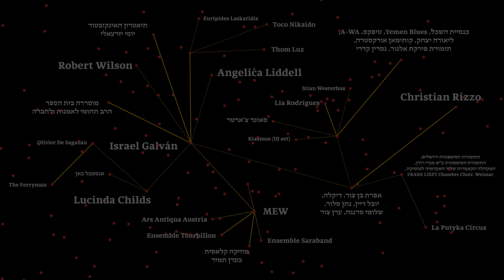פסטיבל ישראל 2017 @ טיזר || Israel Festival 2017 @ Teaser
סרטון הטיזר הרשמי של פסטיבל ישראל 2017!